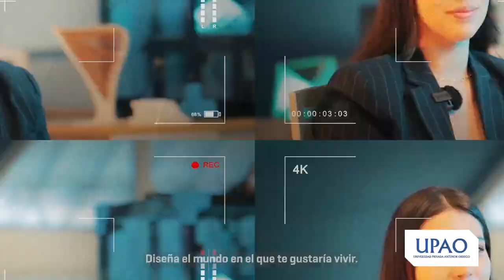Estudia Arquitectura en UPAO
Inscríbete a nuestro examen de admisión en descubre.upao.edu.pe